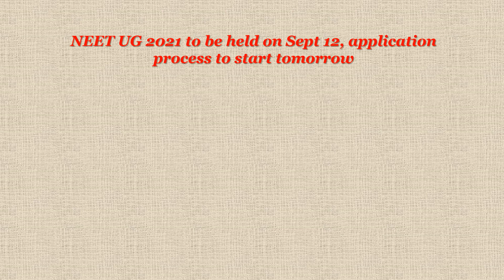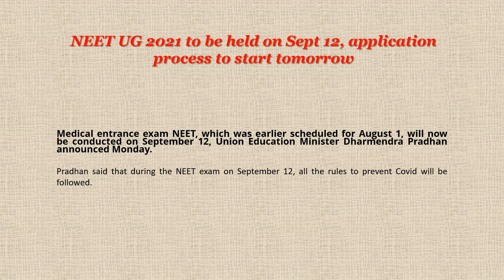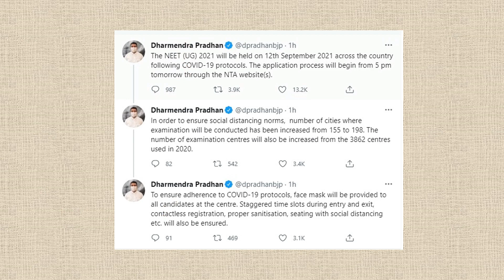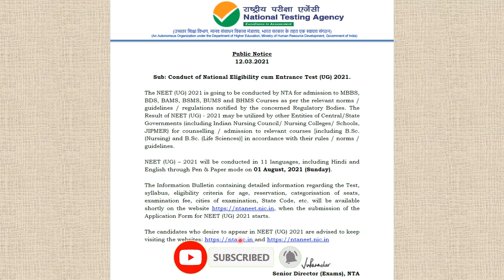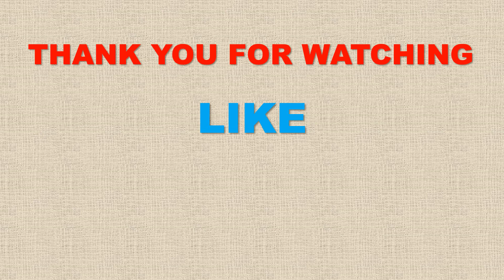NEET UG 2021 to be held on Sept 12, application process to start tomorrow (13-07-2021) FULL DETAILS